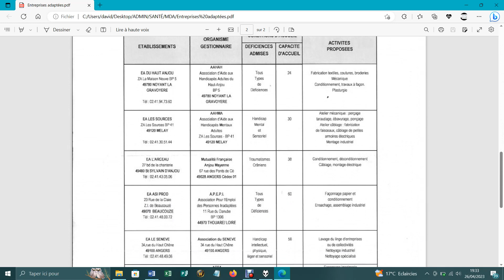Complot taste some lot of onE of them un thème un Christ qui hurle personne ne l'entends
Recette éclusée
Jeep Renegade
Une fleur dans un vase
Un rayon de soleil réchauffe le bitume

C’est pour te dire merci mon Dieu les oiseaux sont facétieux mais point précieux
Précis et inspirant
Je pourrais ne vivre qu’avec eux

J’ai vu j’ai entendu le vain cul
Je véhicule ma fierté mais sans l’afficher
Juste un bouquetin des boudoirs
Échangeons Ami(e)S
Alors on va commencer par le milieu
La MAAF
Tout est question d’assurance
T’as la carte du RN quand tu souscris une assurance décès
Moi j’ai peur même ici à la campagne
Au milieu de rien ya un croisement
Avec une stèle
Celle des Scipions et autres Neron
Parlons sérieux
Ne réfléchissons pas soyons soyeux
Ne sombrons pas d'un pied sûr dans le monde des assurés
Rassurons plutôt
Pluto est mort dans des souffrances acceptables
Moi je nègrossie
De négocier
Avec ces putes jamais
Mais des fois quel chemin de Croah
La hasho ziva
Quand sauront qu’intégrer à l’équation l’impossible
De se réjouir du bonheur d’autrui et pas patauger s’enfoncer perdre la vie sciemment évidemment c’est idiot
Pour quelle cause les plus grands auteurs sont Russe
Je vous le jure les orthodoxes aiment ce qui est somptueux mais n’aiment pas être pompés
Par une bouche experte en échec
Ta vie c’est un fleuve
Ya ceux qui boivent un cocktail
La tête dans une gueule de crocodile
Ceux qui surfent sur le succès
Et celles qui me livre le mollusque sur un plateau

Enfin
Ça part en nouilles
Bite de fer
Lapin batifole
Je suis extra moelleux quand je veux
Regardez je vous trouve belle mais ne vous embarrassé d'un regard qu’en le vide je trouve matière à remplir
Tableau à peindre
Outil à Hutu
Le sauvage boss
Je donne jamais d’ordre
J’aime la Horde
J’ai aimé mes seuls vrais amis comme s’il était réel que l’amitié fortifie
On peut se confier
On peut pratiquer le fesse défense
Regarder les fesses des passantes et s'endormir sur un poulard français
Tu comprendras petit
Tu chies au milieu de ta couche j’espère
Faut aimer ta maman t'émanciper ainsi jeune gazelle susceptible d’être poursuivie traquée chassée
Tu vois les vagintariens
C’est ceux qui vagissant
Vont au jour naissant découvrir que la risée n’est que l’alizé enlisée dans des négociations avec avec
Ho y c’est fait Bibi
Putain
Construisez des îles artificielles dérivantes
Au gré des vent et courant
Ainsi où le building rempli de snipers du Hamas
S’échouera
Ta nation sera reconnue
Nous instituons la cage au Prigent
Bridge riz et avocat du diable

Quelques bonnes armes
Pour veiller sur moi
Des heures pour mourir d’autres pour vivre
Journal de hors bord
J’ai un tigre dans mon jardin
Le long des filaments de mon ampoule
Des capteurs sensoriels
Vivant
Se sont des vers ouizant
La musique est codée nos impulsions
C’est poolsion
Combat de poule
C’est plus rigolo elle se balance leurs œufs
En Israël
On jette les BB des étages sur des capots de Cherokee
S’ils rebondissent c’est Bondy
S'ils s'écrasent c’est moto crotte
Et s’ils volent c'est politicien
Poli chienne
J’ai peur tout simplement
Je suis coupable à tel point la condamnation me peine que j’en arrive à l’imaginer magicien
Je ne sais pas chasser seulement ce qui ne se mange pas
L’humain
Le gredin
Red Ali Heart
Aime Ick
Les faucons de la guerre
Les gays rieurs
Les geais roucoulants
Et les plouf
Pouffe mouche suce ESPN poire
C’est l’alcool de ricine
Un shot et c’est une mort aussi rapide que précipitée

Au bord du précipice
Je précise les restes de ma tente sur les genoux
Je fais face à ce Grizzly
Quelle bête formidable
Bien plus réjouissant de mourir des mains griffues
de cet orgue qui joue de sa voix
Pousse un rugissement
Se précipite dans ma direction
Soit je bascule soit je l'affronte
Mais depuis que je me suis fais opérer des cordes vocales
Je gémis plus que je ne chante
Je vais siffloter
Peut être pourrais je
Vouloir
Que vous cessassiez de vous dire mes amis
Et me balafrer de larges sillons
Dans le dos
Vous savez je vous file
De la soie tel crisalide
La chenille la vengeance chevillée au corps